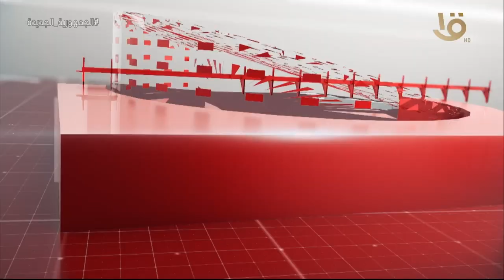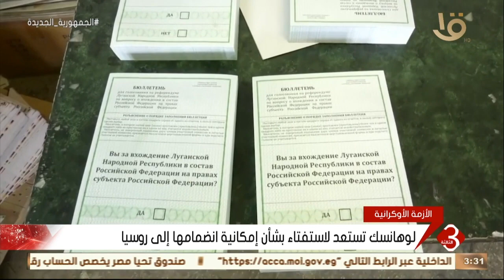نشرة الثالثة | أهم الأخبار المحلية والعالمية 22-9-2022